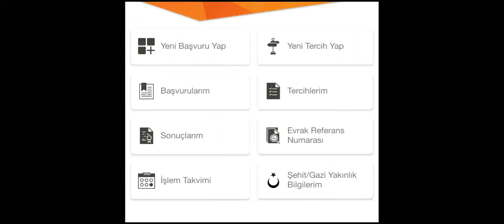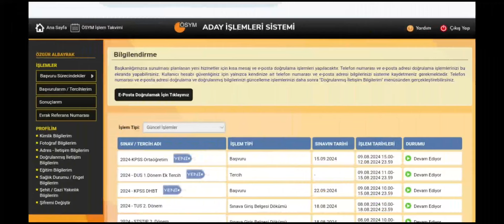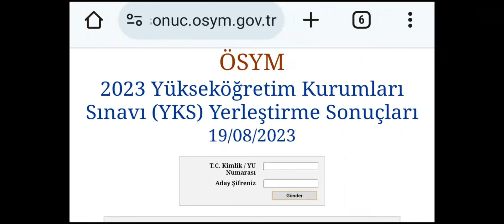2024 YKS TERCİH SONUÇLARI EN HIZLI NASIL ÖĞRENİLİR?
Burs Dolandırıcılarının Tuzaklarına DİKKAT ‼️
.YKS 2024  ÜNİVERSİTE KAYITLARINDA, KYK YURT-BURS BAŞVURULARINDA ve SONRASINDA SİZE LAZIM OLACAK TÜM DETAYLAR UYGULAMALI ANLATIMLARLA BU KANALDA OLACAK 🤗